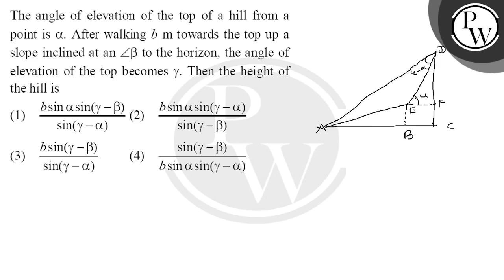The angle of elevation of the top of a hill from a point is &alpha;. After walking b m towards t....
The angle of elevation of the top of a hill from a point is &alpha;. After walking b m towards the top up a slope inclined at an &ang;b to the horizon, the angle of elevation of the top becomes &gamma;. Then the height of the hill is 📲PW App